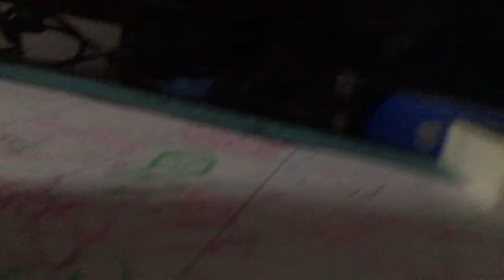Whoever finds the Doll wins